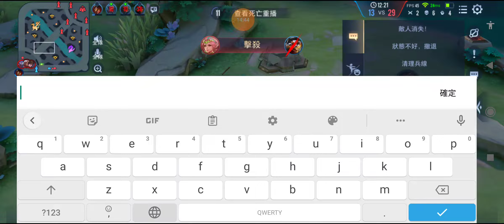20220203 A1隆尼